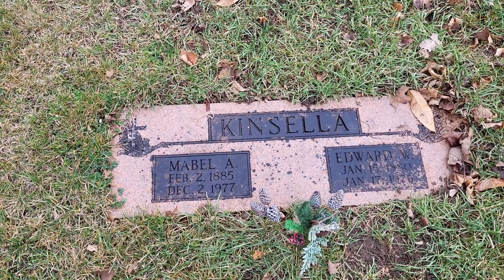Edward William Kinsella - Pitcher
Edward William Kinsella
b1880
Lexington,McLean County,Illinois
d.1976
Bloomington,McLean County,Illinois
buried.Saint Marys Cemetery
Bloomington,Mc:Lean County,Illinois